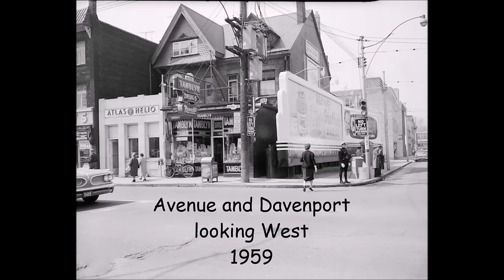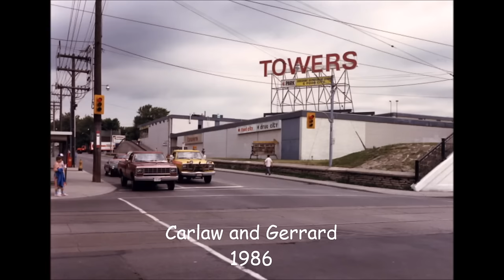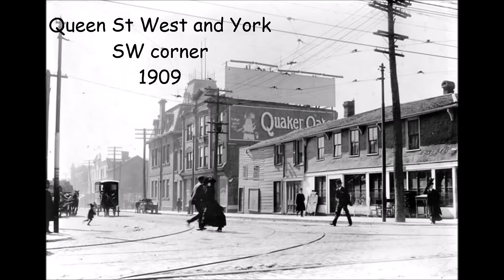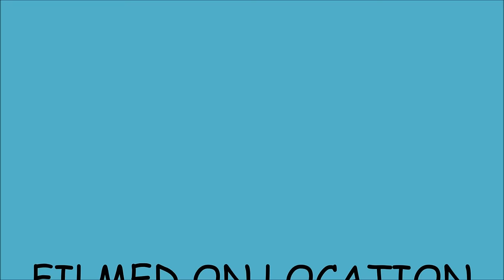Toronto In The Rear View Mirror Part 35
Another video comparing historic Toronto to present day.